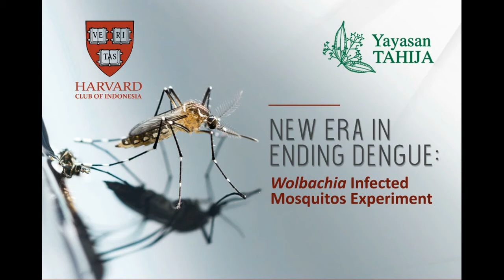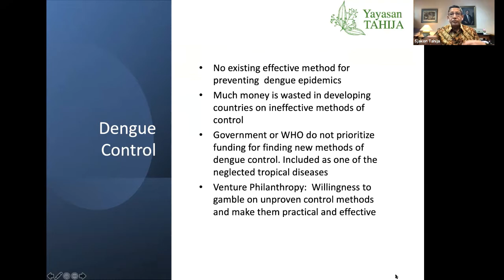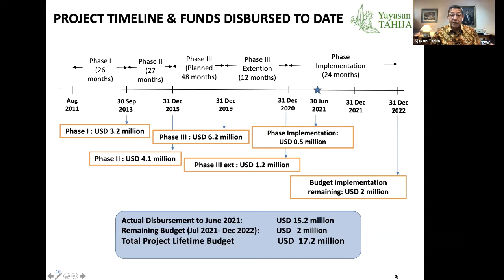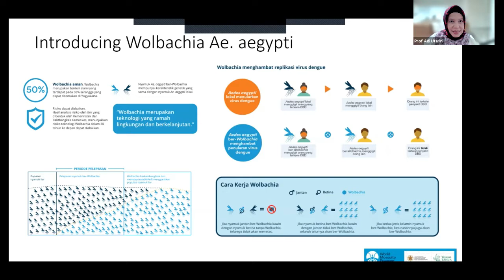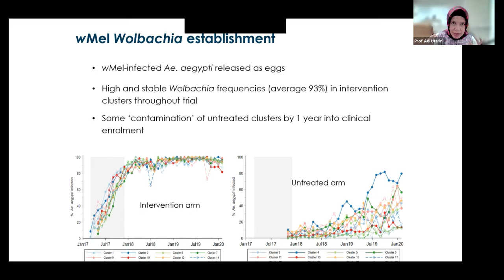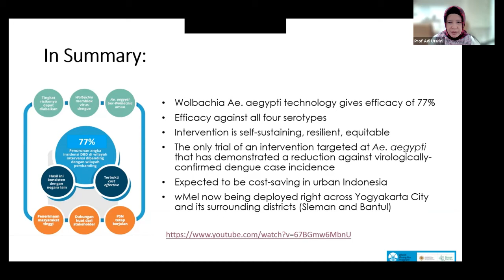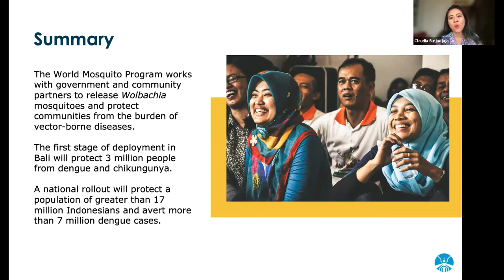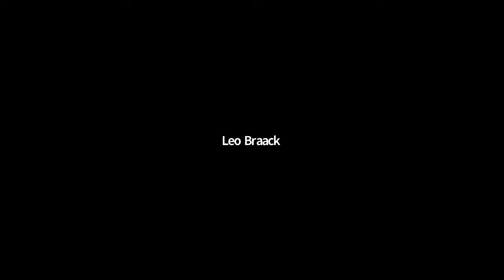New Era in Ending Dengue: Wolbachia Infected Mosquitos Experiment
Dengue Fever, a mosquitos borne infections, is estimated to infect 390 millions and kill 25,000 people every year. In the past decade, Prof. Adi Utarini and her colleagues, supported by Tahija Foundation, have developed unorthodox approaches to end this global health threats. The experiment loads Aedes aegypti, mosquito species that carry Dengue virus, with a bacterium called Wolbachia. The bacterium prevents Aedes aegypti mosquitos from being infected by the dengue viruses. A pilot study in Yogyakarta show after small number of Wolbachia carrier mosquitoes are released into a neighborhood, the areas soon become dengue free insects with a significant decrease of Dengue Fever cases.

HCI collaborates with Tahija Foundation, would like to have an open discussion on the topic. Would this groundbreaking finding, led by Indonesian Scientist, be the start of a dengue free era? How can we learn from this experience to end other global health threats?

Below are the speakers and topics of discussions:
- George Tahija. Chairman of the Supervisory Board Yayasan Tahija, Commissioner PT Austindo Nusantara Jaya Tbk.
- Prof. dr. Adi Utarini, M.Sc, MPH, Ph.D. Project Leader WMP Indonesia
- Dr. Claudia Surjadja MPH, MSc. DrPH. Asia Regional Director, World Mosquito Program Global.

Moderator: Daniel Budiman. HBS MBA 1995. Founding and Managing Partner of Mahanusa Capital.